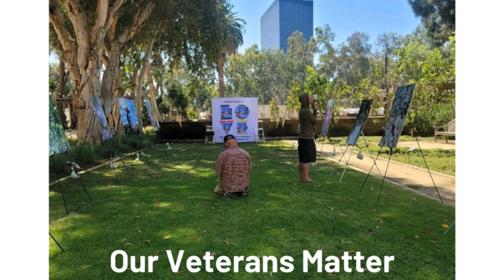Veterans Helping Veterans: A Heartwarming Story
Veterans Helping Veterans: A Heartwarming Stories covered in The Social Good Magazine Series. Volume 2 highlights many examples of social good that others can model themselves after. The commitment even after active duty to continue to serve is evident in these groups of veterans and other citizens who had family connections to the military will warm your heart.